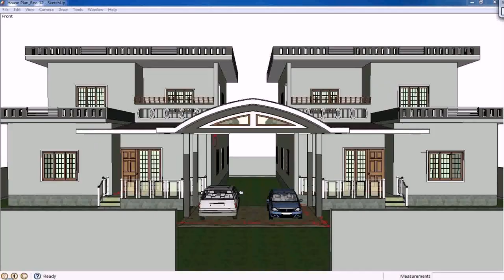Residential House Elevation Designs In India